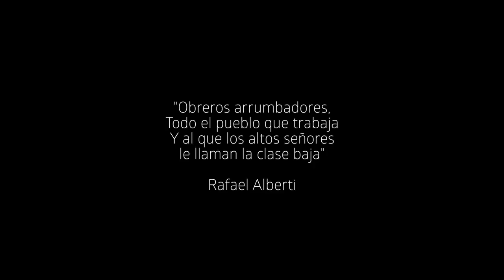Arrumbadores, Arquitectos del Sherry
Reportaje sobre los arrumbadores de Jerez, Francisco Gago y Alfonso Rosado pasado y presente de Sánchez Romate, ofrecen su visión particular sobre un oficio ancestral.